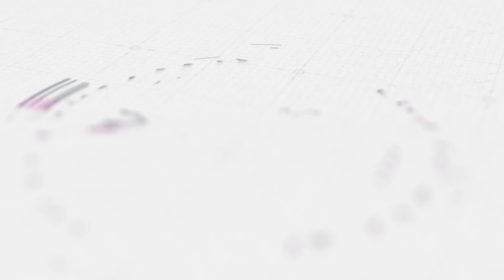yıl korteji selcuklu ilkokulu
yönetmen: Barış KESKİN
kameraman :Firdes KESKİN Barış KESKİN
yapımcı:bk productıon
production: bk productıon
selcuklu ilkokulu
afyon düğün fotografcısı
barışkeskinphotography
afyonkarahisar